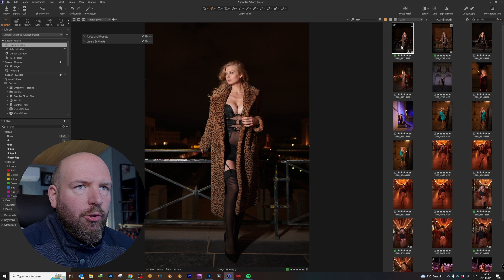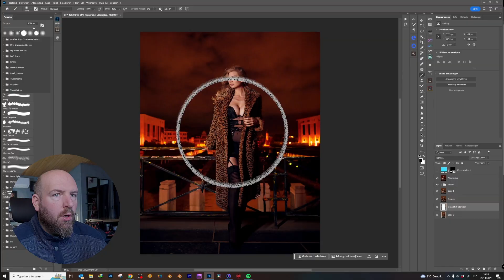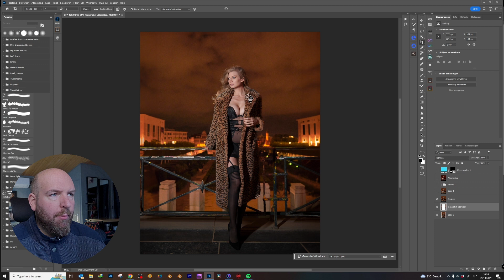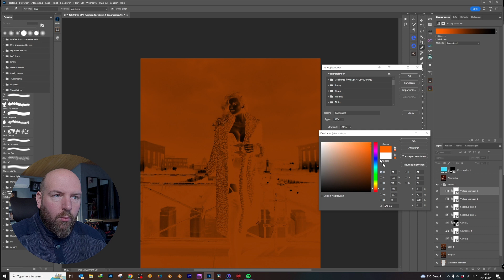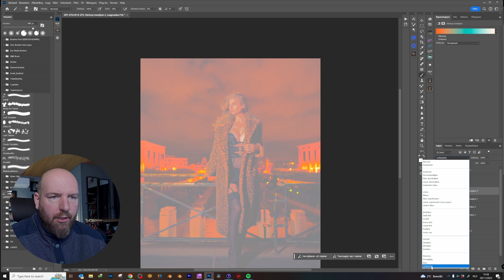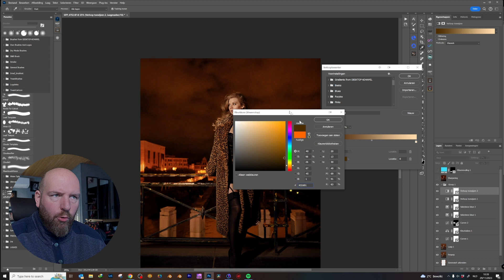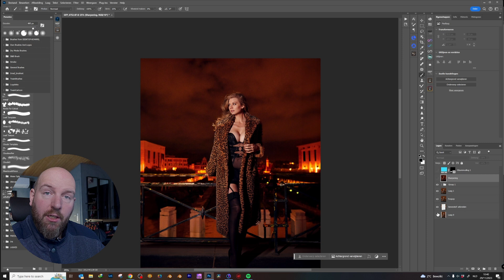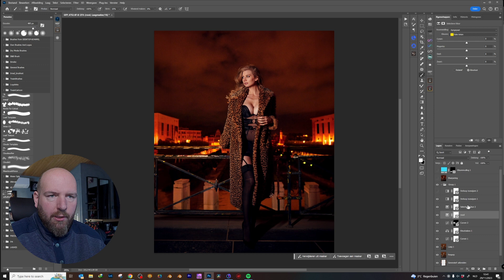Bo - The Edit - Brussel Editie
Hoe is deze foto bewerkt met de Belgische Bo Ackaert. In deze video laat ik je zien laag per laag in Photoshop welke dingen ik toepas om op dit eindresultaat te komen.

We behandelen selectieve kleur, verloop toewijzen en nog veel andere dingen.

Do you got any suggestions, questions, remarks! Let me know below so we can make this a bit more interactive!